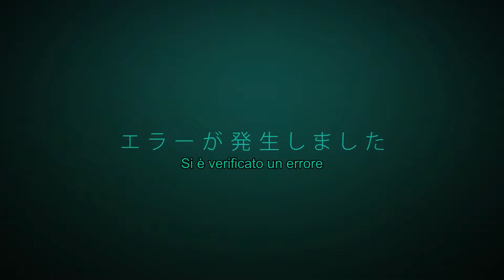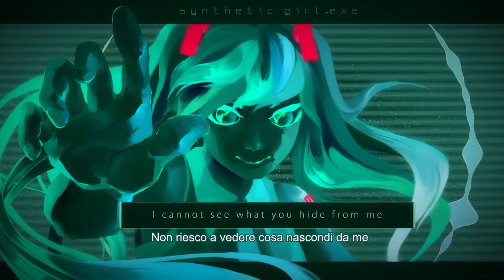【Hatsune Miku】 Synthetic Girl【SUB ITA】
La mia prima canzone in giapponese, che emozione!
Per favore siate clementi, è la prima volta che traduco da questa lingua.

Titolo: Synthetic Girl
Testo e intonazione: TSUtauSeries (Project OverDoze)
Testo: Shius (Project OverDoze)